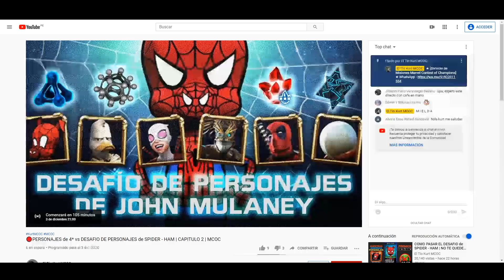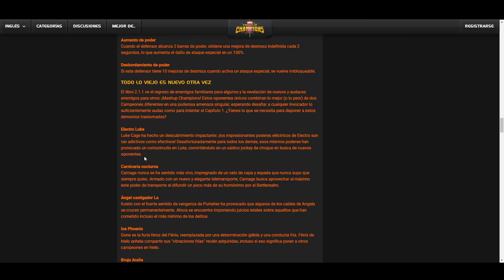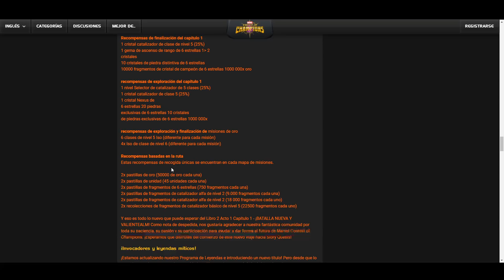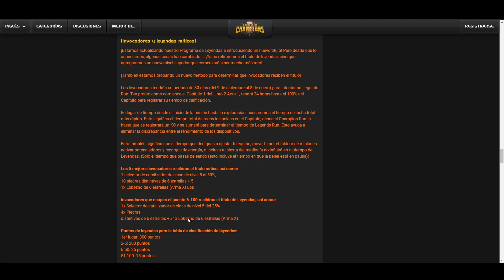¡MCOC ESTA REGALANDO LOS PERSONAJES de 6*! | DEBES APROVECHAR ESTOS CRISTALES SI o SI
★ Si deseas APOYAR el canal y recibir BENEFICIOS como por ejemplo S0RTE0S MENSUALES con la suscripcion de ROMPETRONOS :

⭐ ACTO 6
⭐ ACTO 7
⭐ ACTO 5
⭐ LABERINTO DE LEYENDAS
⭐ VARIANTES